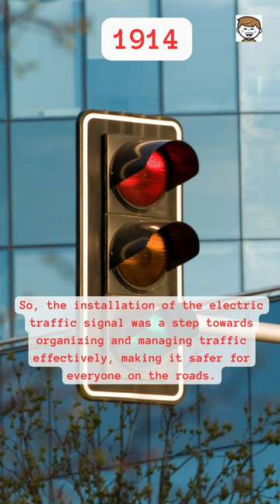First Electric Traffic Light 1914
In 1914, a special traffic signal was set up at the corner of Euclid Avenue and East 105th Street in Cleveland, Ohio. It was a significant event because it was the first-ever electric traffic signal in the world.

Back then, traveling on American roads was quite chaotic. There were not just cars but also pedestrians, bicycles, horses, and streetcars, all sharing the same space with automobiles. This made it challenging to figure out who had the right to go first, leading to accidents.

As time passed, horse-drawn carriages became less common, but the issue of traffic safety remained. Even before World War I, people realized that some rules and regulations were needed to make traffic smoother and reduce accidents.

So, the installation of the electric traffic signal was a step towards organizing and managing traffic effectively, making it safer for everyone on the roads.